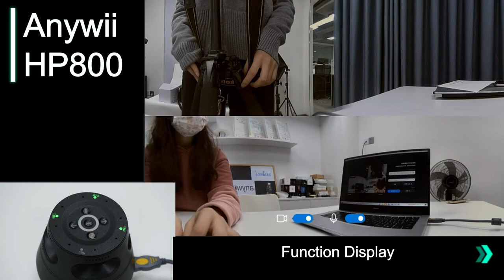2022 All in One Video Conference Camera, panoramic view, automatic cruise, AI sound source tracking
In this video, I will share that helps you know the 360° video conference camera HP800:
1. 360° panoramic conference camera, supports panoramic view and automatic cruise
2. Multiple modes and functions to adapt complicate conference situation
3. Four 1080P non-fisheye lenses and panoramic meeting video, higher pixels, no distortion
4. AI sound source tracking
5. Eight array omnidirectional microphones, ultra-clear sound quality transmission and 8-meter pickup range
6. Support USB 3.0, faster transmission speed and H.264 video decoding
7. Support TF card, record every important meeting